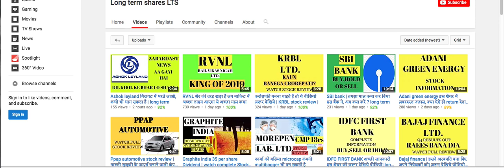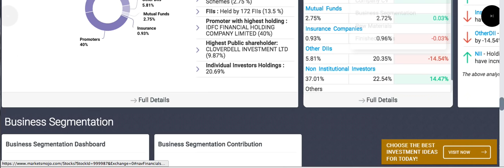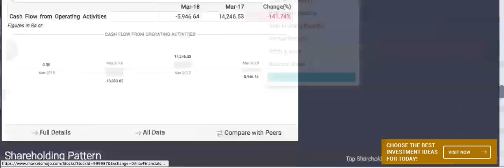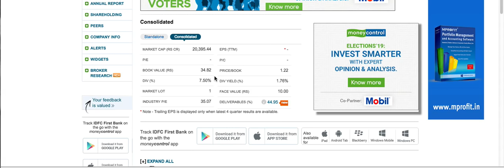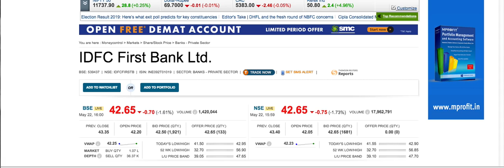डरो मत ये वीडियो देखो, idfc first बैंक की पूरी जानकारी |long term shares lts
कोई भी निर्णय लेने से पहले ये वीडियो देखिये .
Idfc first bank limited stock information 2019